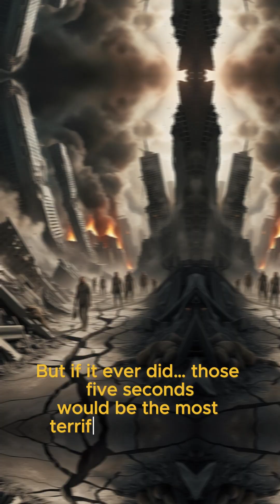What If Earth Stopped Spinning for Just 5 Seconds?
🚀 Welcome to Facts Shorts Hub! 🌍✨

Are you ready to explore mind-blowing facts in just 60 seconds? At Facts Shorts Hub, we bring you the most amazing, weird, and exciting scientific discoveries, fun trivia, and general knowledge in a quick and engaging way! 🎥📚                                                                                                                           🌍 What if Earth suddenly stopped spinning for just 5 seconds? The results would be catastrophic! Buildings, cars, and even people would be thrown at 1,670 km/h (1,037 mph) due to inertia. 🌪️ Hurricane-force winds would flatten cities, 🌊 mega-tsunamis would wipe out coastlines, and even Earth's magnetic field and day-night cycle would go haywire!

Luckily, this is just a hypothetical scenario… but if it ever happened, would you survive?